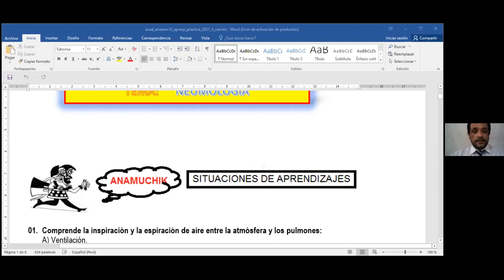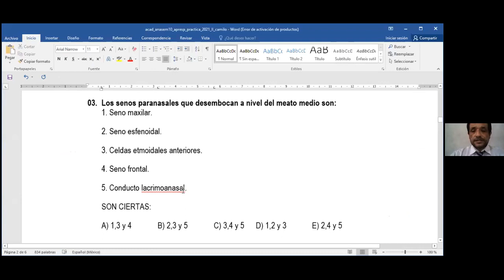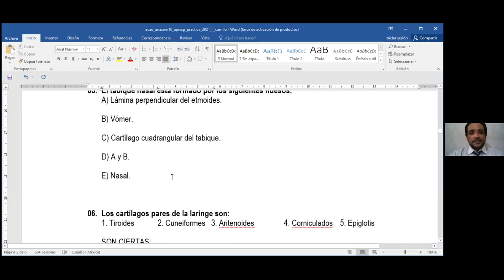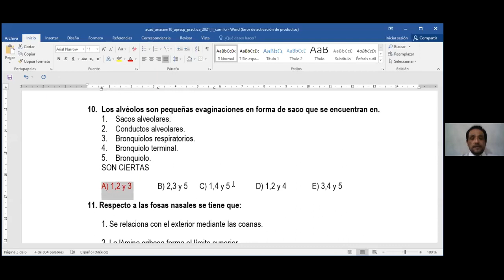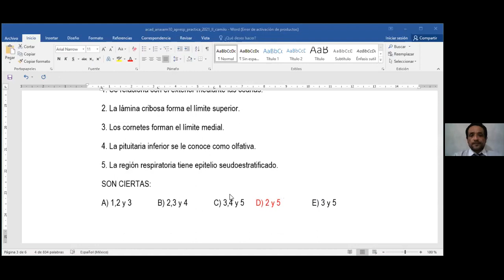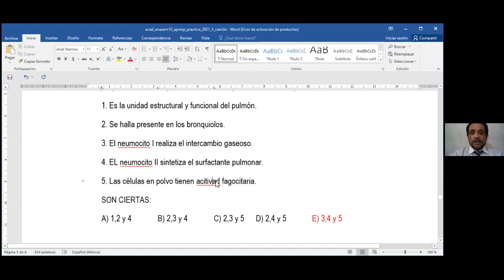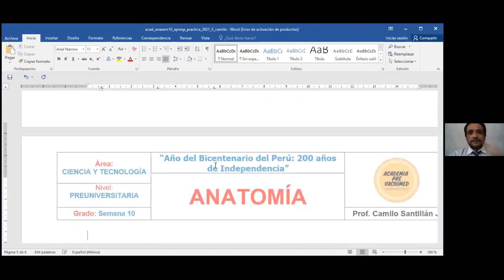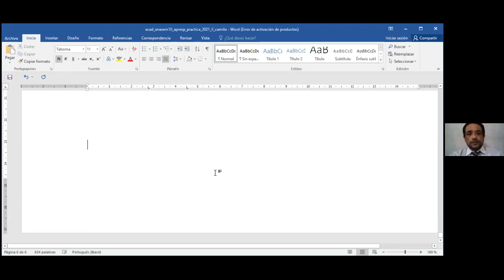@ ANATOMIA - APARATO RESPIRATORIO- CAMILO SANTILLAN